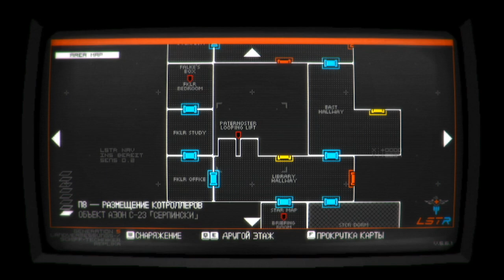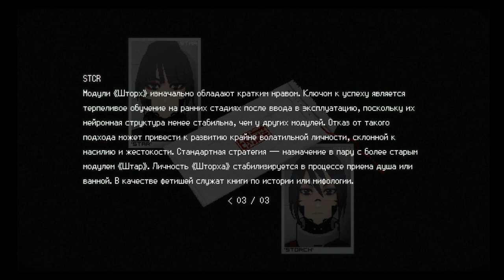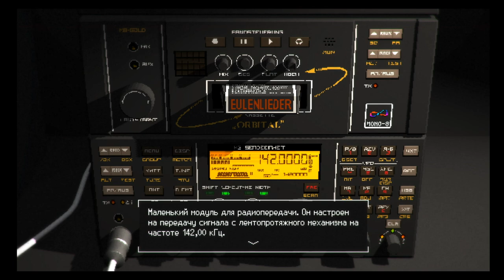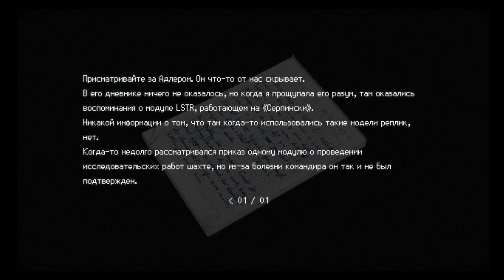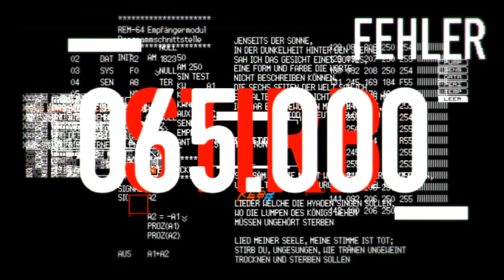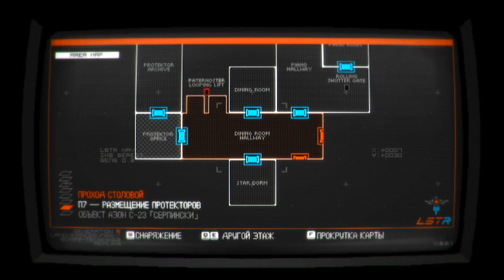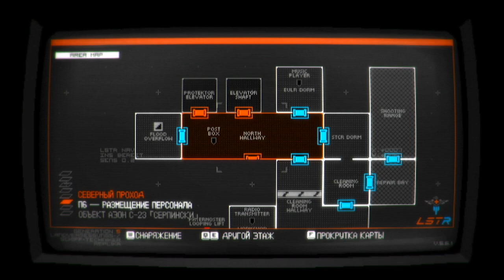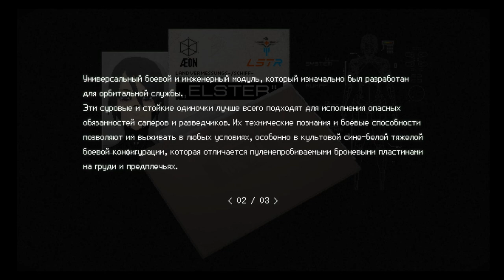Досье на всех - SIGNALIS #9